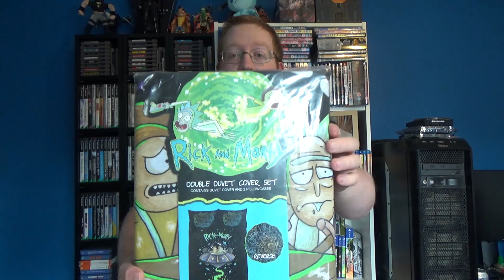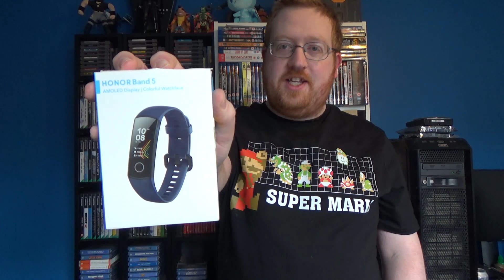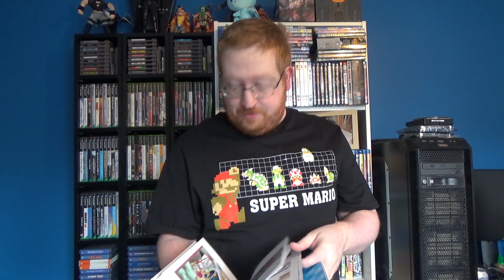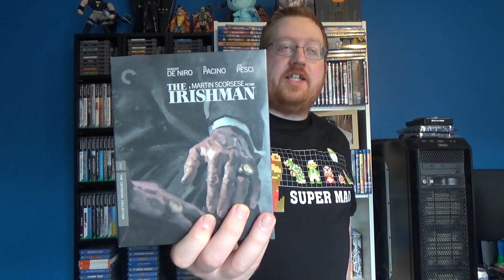What I got for Christmas - 2020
For the SIXTH YEAR in a row now (how long?!?!) I show off what goodies santa brought me for christmas!!!

Hi, I'm Big Cal and welcome to my (World) YouTube Channel! I'll be posting plenty of videos based around Video Games, TV Shows and Films, from 3 word reviews to top 10 lists to full on reviews!

for all my video content plus written content as well!